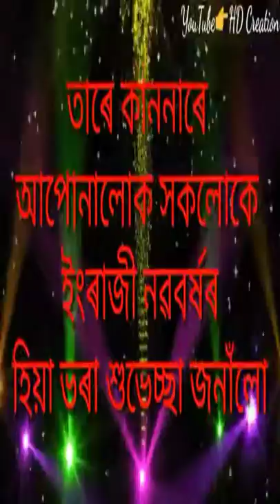Val lage lakoba ha